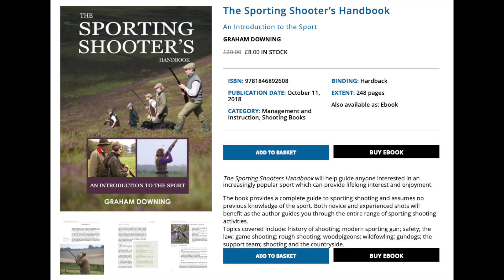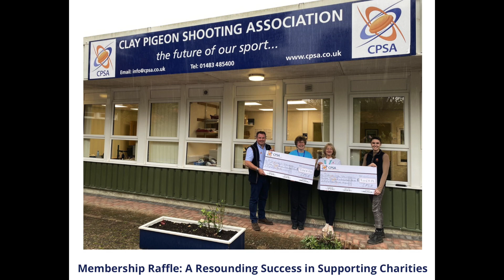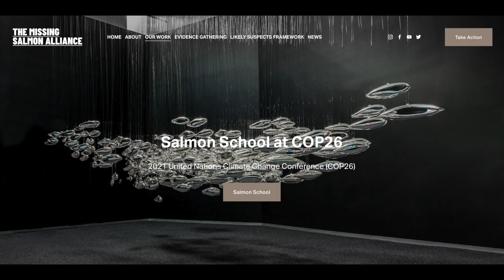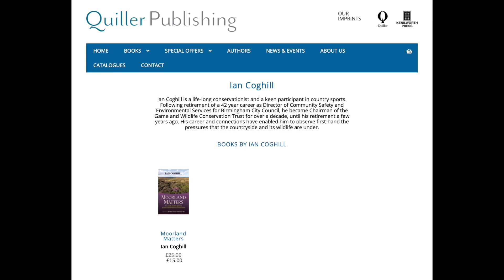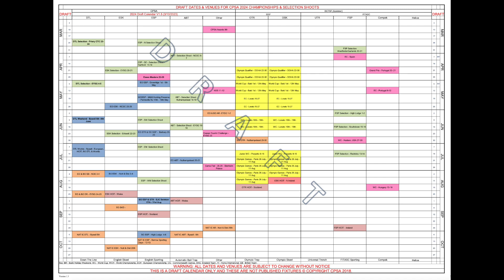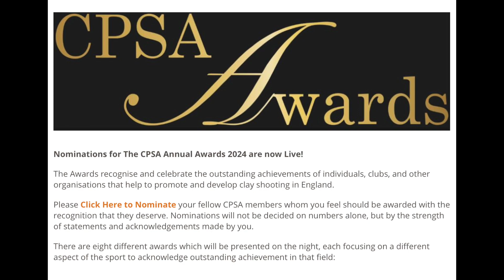Shooting news and gun of the week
Loads of special offers for you this week. I'm determined to look after you all in the run up to Christmas. Please follow the links for great value guns, books, dvds and wine.
Plus competition calendar (DRAFT)